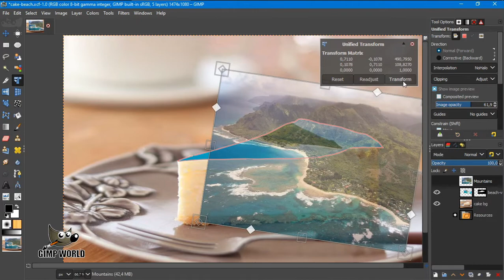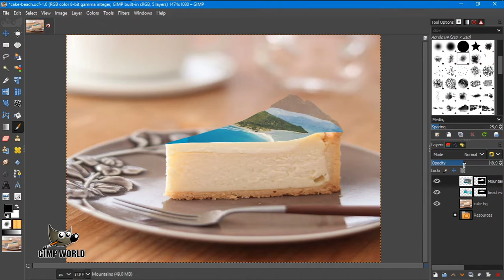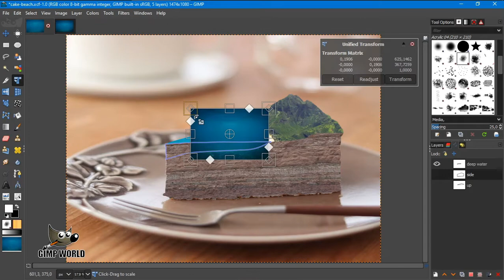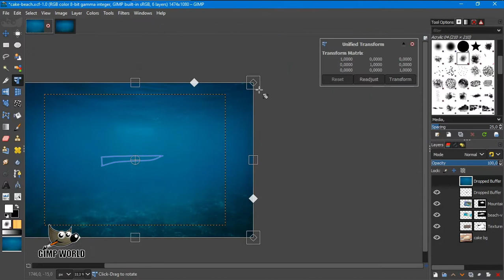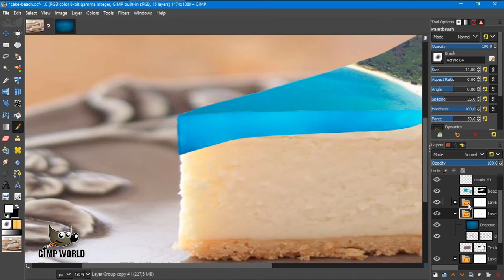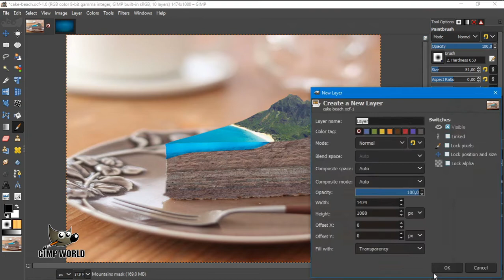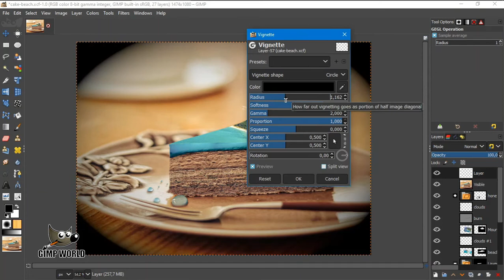Piece of cake | GIMP 2.10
In this speed art video I will show you how I did this fun photo manipulation "Earth Piece of cake" with GIMP 2.10.
Then we will color grade it and attract the eyes to the center of the image.
Get Inspiration and Make your own Creative design with GIMP!
Have fun!